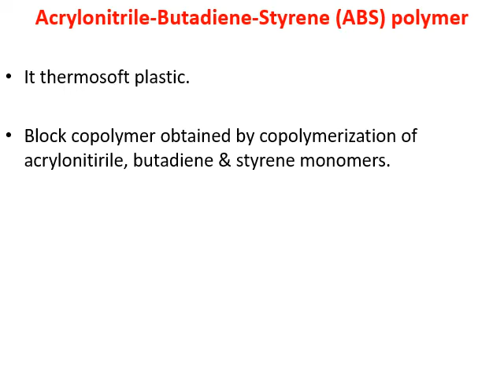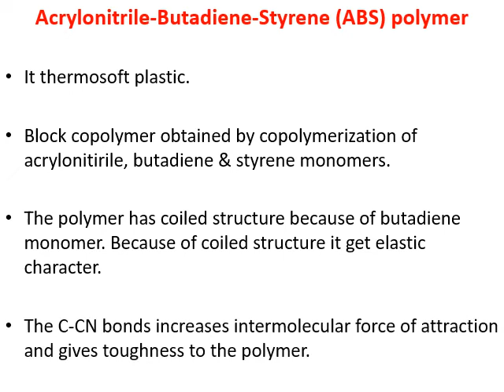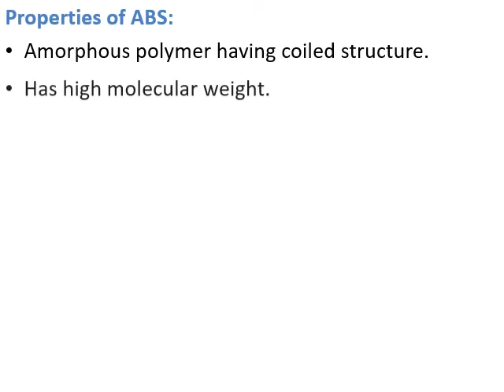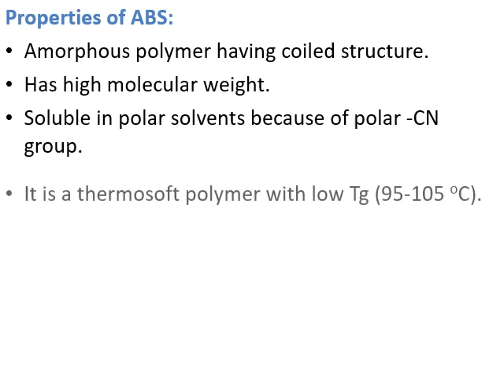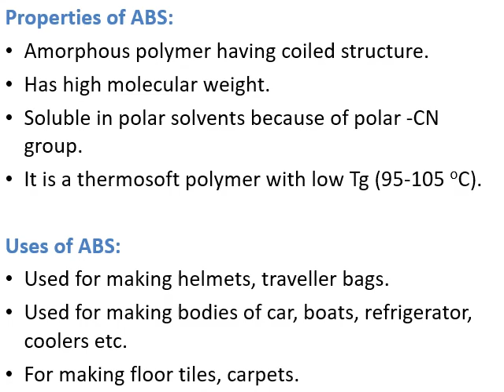Acrylonitrile-Butadiene-Styrene (ABS) polymer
Polymer chemistry, Acrylonitrile-Butadiene-Styrene (ABS) polymer, thermosoft plastic, Block copolymer, copolymerization of acrylonitirile, butadiene & styrene monomers, coiled structure, Properties of ABS, Amorphous polymer, Uses of ABS, E-Chem-Leck